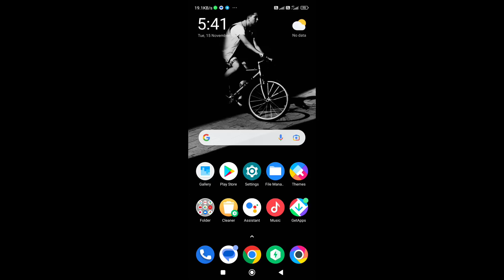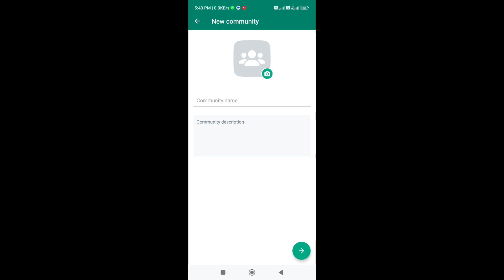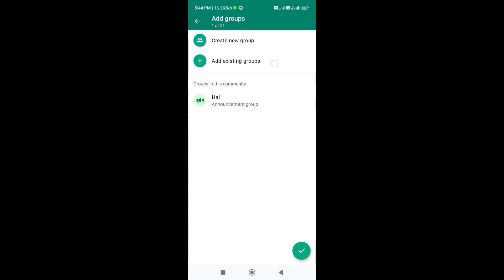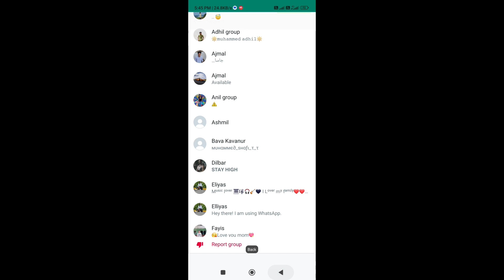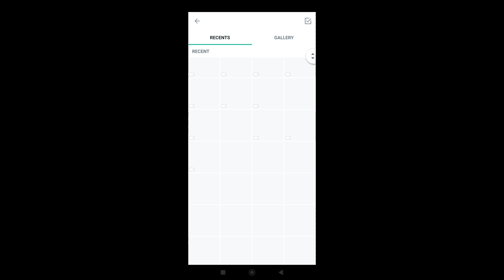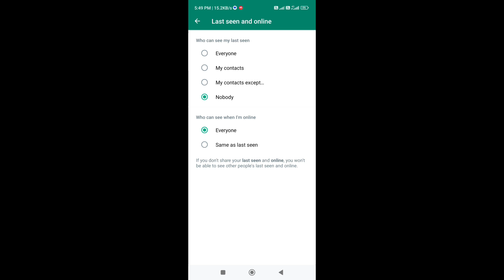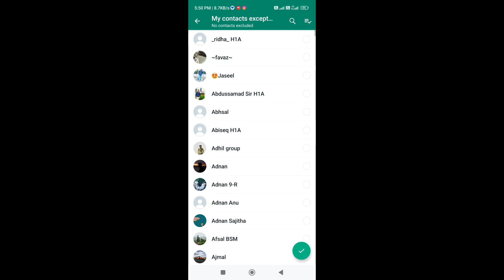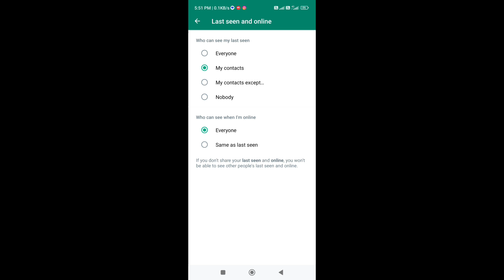How To whatsapp new big update whatsapp മാറുന്നു new update വന്നു whatsapp updates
How To whatsapp new big update whatsapp മാറുന്നു new update വന്നു whatsapp updates ‎@Plule Tech

whatsapp new update whatsapp status new update in malayalam video
How To whatsapp update malayalam whatsapp മാറുന്നു ഇനി new whatsapp